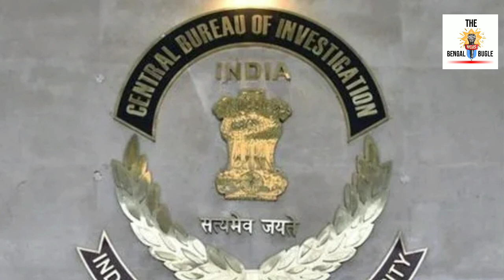এবার কি অভিষেকের পালা? ইডির নজর ভাইপোর ওপর। West Bengal assembly election 2021।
westbengalelection2021exit polls
bidhansava election result 2021